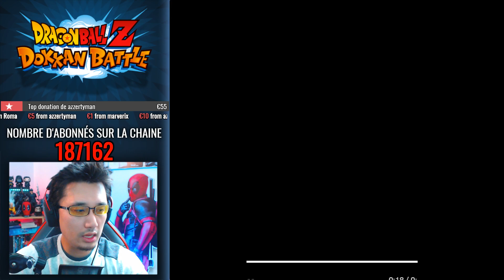INFOS DOKKAN BATTLE : Preview de la version 4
DOKKANBATTLE : preview version 4